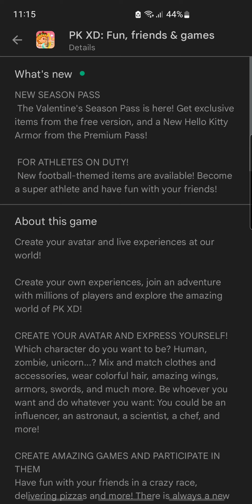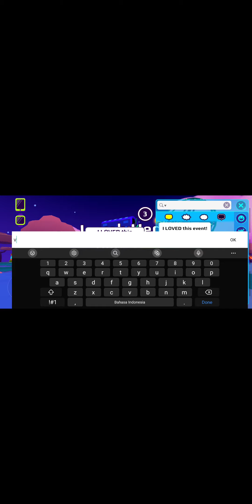new valentine update and hello kitty armor